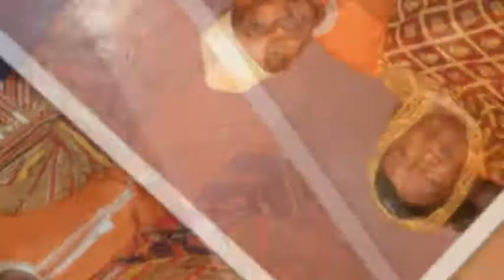Photos DE SOUVENIR FATOUMIA ET MWEMA